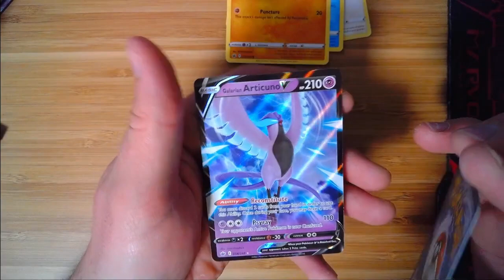ARTICUNO V PULL! | Chilling Reign Collection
Hello, our names are Sailorjake and Moon Cactus, together we form Sailor_moonjj. As this is our first post of many we hope that through our channel people can be inspired by our passions for video games and learning.